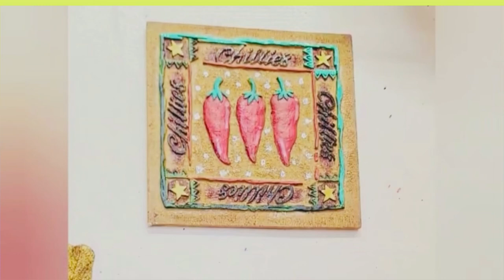Decorating kitchen frames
Iksonmusic
Walk